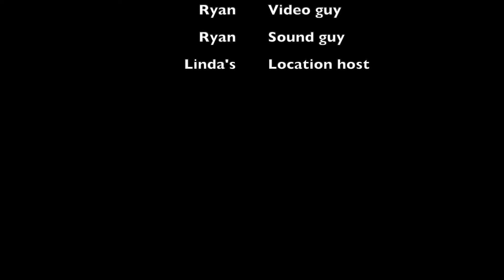Sazerac S2E1 Sazerac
Hi everyone! Welcome back to a new season of the Supper Club Social! This new season is packed with a few new segments and a slight format change. Enjoy the show!